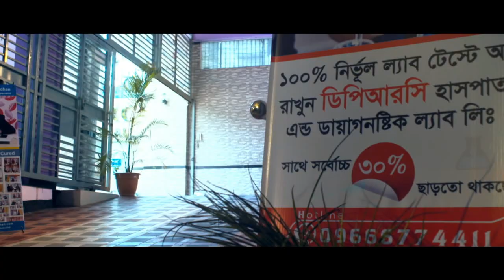ফ্রি রোগী দেখা হয় প্রতি শুক্রবার সকাল ৯ টা থেকে দুপুর ১ টা পর্যন্ত || ডিপিআরসি হাসপাতাল লিঃ